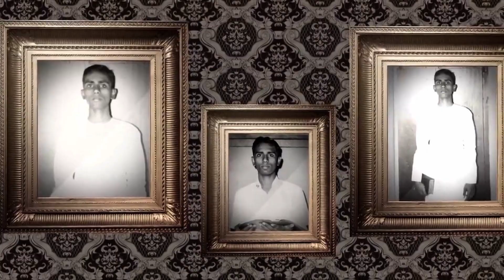Oppuvithen Ennai Endrum a Special Song by Ps A Thomasraj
A Special song by Ps. A. Thomasraj.

Composed by Ps. A. Thomasraj